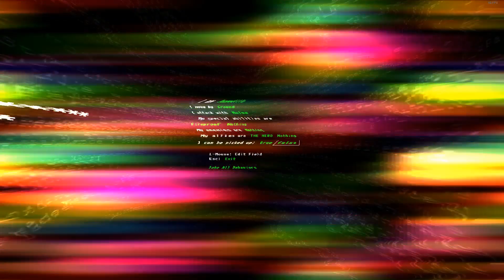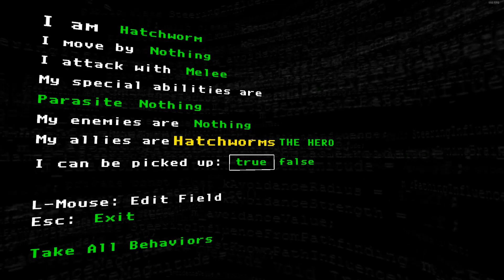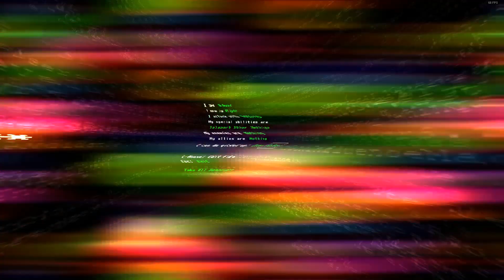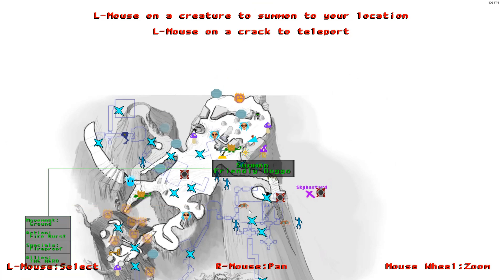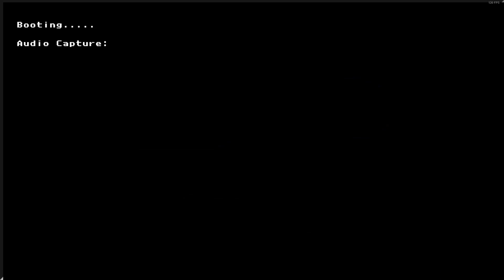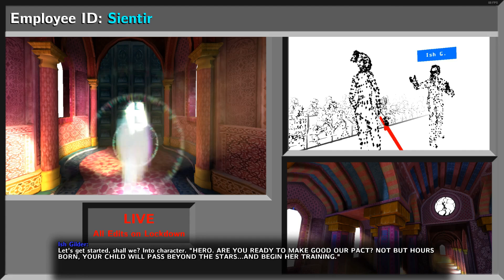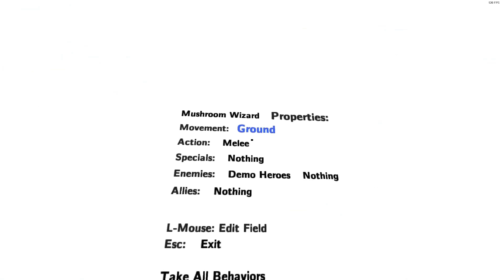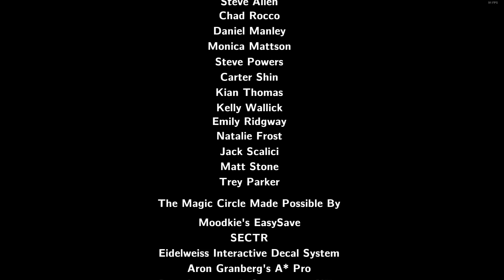The Magic Circle Ep. 5: Feature-Length Finale!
As far as I can tell, this is the hefty, way-too-long finale. I'll probably talk about this game one of these weekends, but for now, enjoy the end of the crazy ride that this game is!